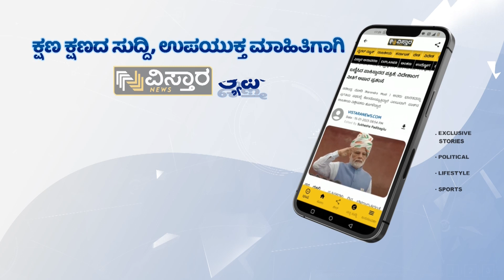ಈ ಸಿನಿಮಾ ಸೀಟ್‌ ತುದಿಯಲ್ಲಿ ಕುಳಿತು ನೋಡಬೇಕಂತೆ! | Director Karthik Venkatesh Talks About Parishudham Film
ಇದೇ ತಿಂಗಳು 27ಕ್ಕೆ ಬಿಡುಗಡೆಯಾಗುತ್ತಿರುವ ಪರಿಶುದ್ಧಂ ಸಿನಿಮಾ ಬಗ್ಗೆ ಅದರ ನಿರ್ದೇಶಕ ಆರೋನ್‌ ಕಾರ್ತಿಕ್‌ ವೆಂಕಟೇಶ್‌ ಅವರು ವಿಸ್ತಾರ ನ್ಯೂಸ್‌ ಜೊತೆ ಮಾತನಾಡಿದ್ದಾರೆ.

ಈ ಸಿನಿಮಾ ಸೀಟ್‌ ತುದಿಯಲ್ಲಿ ಕುಳಿತು ನೋಡಬೇಕಂತೆ! | Director Karthik Venkatesh Talks About Parishudham Film | Vistara Cinema